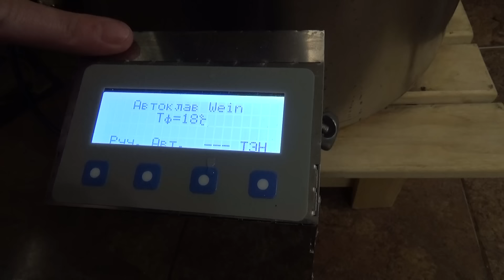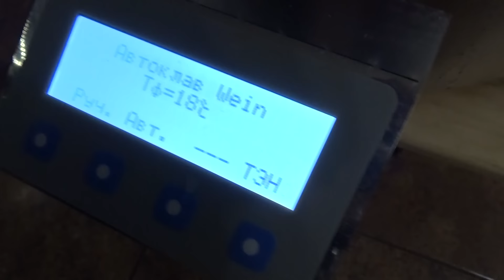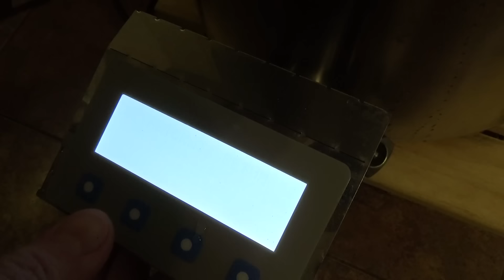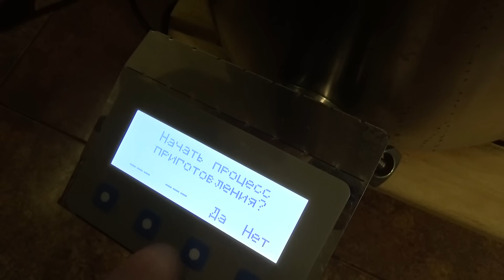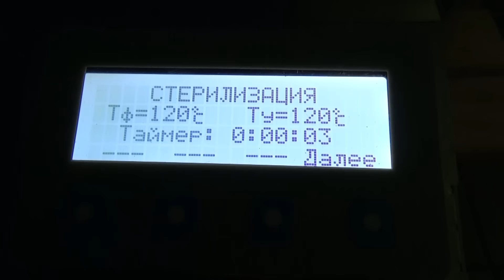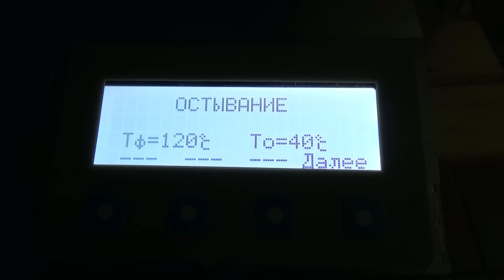Делаем холодец в автоклаве Вейн 2.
Первый раз приготовили холодец в автоклаве Wein 2 на пару. Показываем как это сделать. Холодец из свинины без желатина. Устроили нашим собачкам и кошкам праздник!🧷

Реклама ООО ТПК "Ханхи" ИНН: 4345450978 erid: LjN8KWYRv